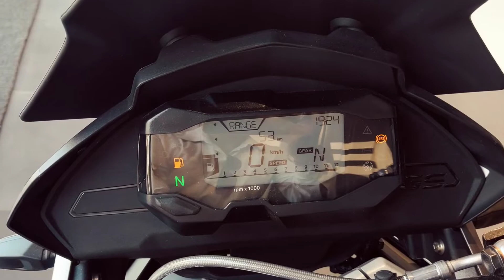BMW G310 GS BS6 WALK-AROUND & FIRST LOOK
If there is anything you want me to cover then do let

Me know.